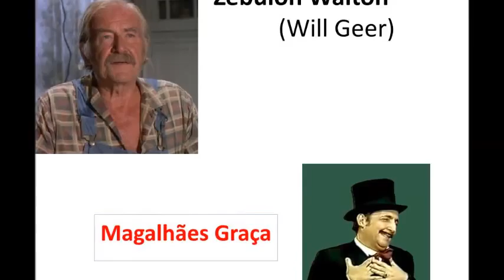Dublador e ator Magalhães Graça dublando Will Geer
O ator e dublador Magalhães Graça dublando o ator Will Geer no seriado 'Os Waltons' no episódio 'A Estudante'!

José de Magalhães Graça (Rio de Janeiro, 1927 - Rio de Janeiro, 1989) foi um ator brasileiro, tendo também atuado em dublagem. Magalhães Graça emprestou sua voz por duas vezes para o ator Victor Wong nos filmes Os Aventureiro do Bairro Proibido, O inesquecível SR. Miyagi em Karate Kid 1 e 2, Dublou perfeitamente o mordomo Leopoldo no desenho Duck Tales, Em Guerras nas Estrelas: O Império Contra Ataca dublou perfeitamente o Metre Yoda, Mais um mago a Disney dublador por Magalhães Graça Maguinho dos Ursinhos Gummi, Em Thundercats, o personagem Lynx foi dublador por ele.
Trabalhos:
O Príncipe John, no desenho - Robin Hood
O vilão Tex Hex - Brave Starr
Vivî Joe - A Fantástica Fabrica de Chocolate
Dr. David Dawson, no desenho - Peripécias de Um Ratinho Detetive
Feiticeiro Merlin - A Espada era a Lei
Dr. George Hautecourt, desenho - Aristogatas
Caçador - Os Fantasmas da Filmation
Johnny, (Stephen Stucker) - Apertem os Cintos o Piloto Sumiu